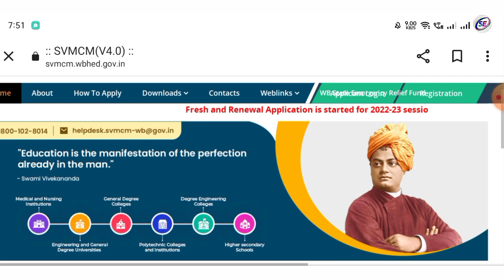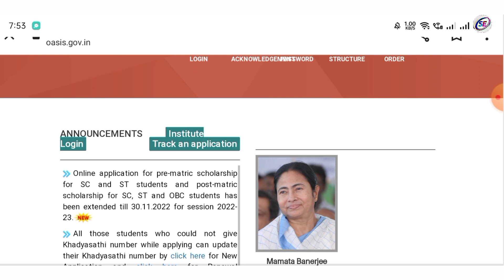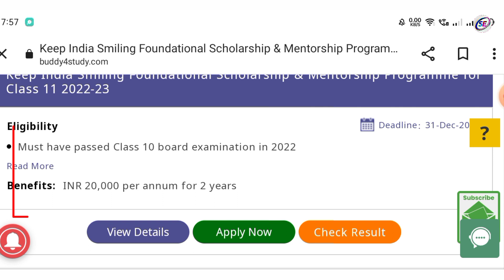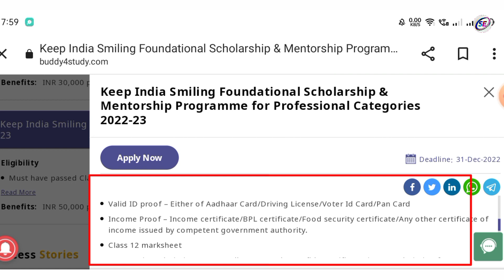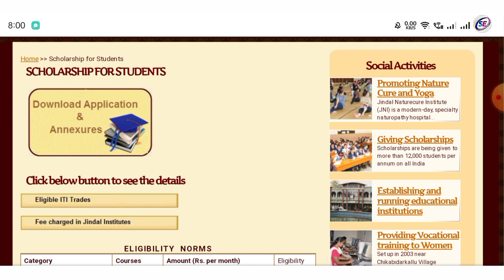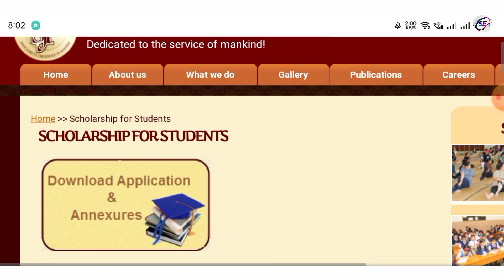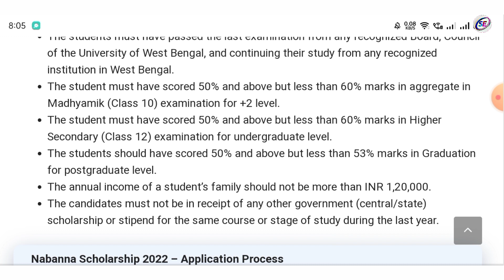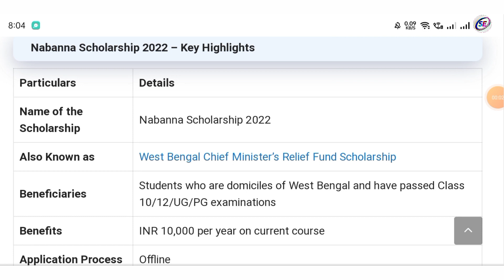scholarship form online 2022 | scholarship news | west bengal scholarship 2022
svmcm
scholarship apply start September 2022
madhyamik scholarship 2022
top 5 scholarship after Madhyamik
top 5 scholarship application start
September 2022 scholarship
madhyamik scholarship 2022
September months scholarship 2022 bengali
tata scholarship 2022 apply online
gp birla scholarship 2022 apply online
LIC scholarship 2022 apply
oasis scholarship 2022-23 application
uccha madhyamik scholarship 2022
উচ্চ মাধ্যমিকের পর কি কি স্কলারশিপের আবেদন করা যায়
after madhyamik pass scholarship 2022
hs scholarship 2022 west bengal
samrat exclusive
top 5 scholarship after class 10
Oasis scholarship
12th pass scholarship 2022 online
Madhyamik 2022 60 % Mark ascholarship
Madhyamik scholarship 2022 west bengal
National scholarship portel 2022-23
koto number pele scholarship 2022
madhyamik scholarship
west Bengal scholarship news today
Svmcm scholarship after hs pass